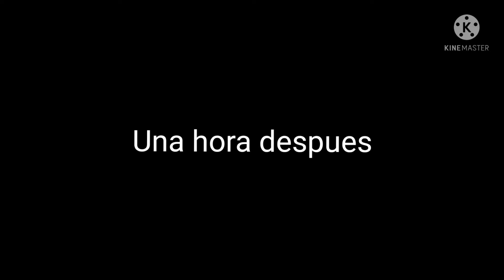Mi niñera pervertida xD